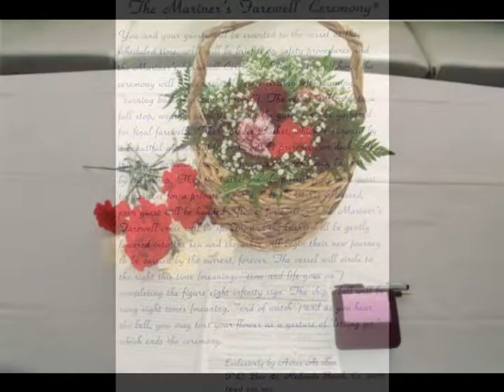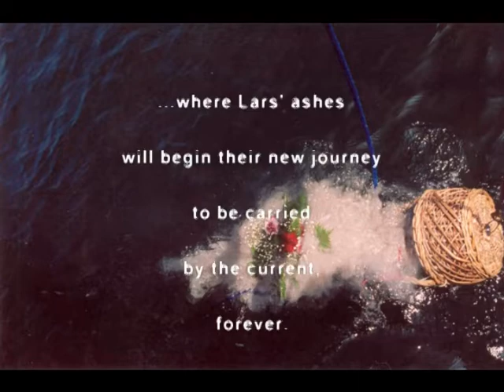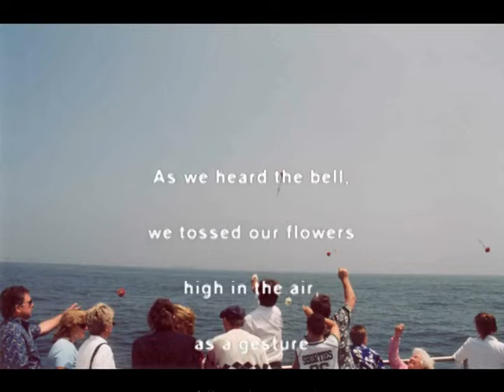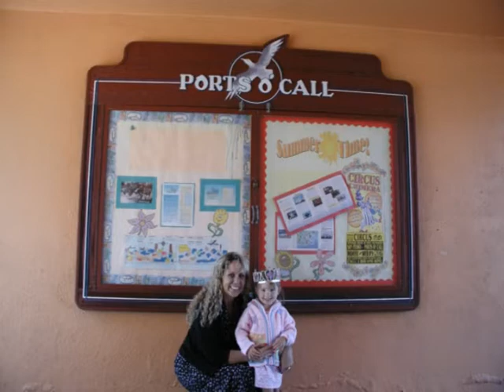Lars Holt Mariner's Farewell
Lars Holt Burial at Sea Ceremony on June 29, 2003